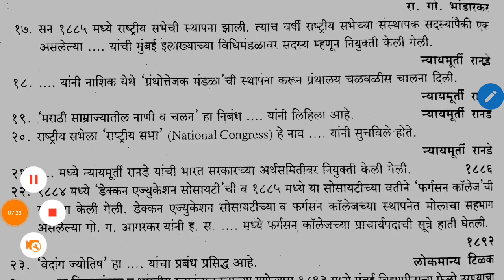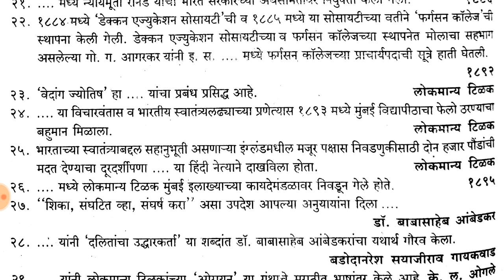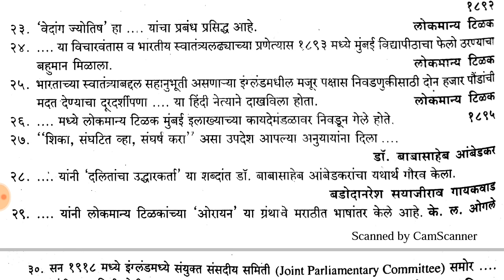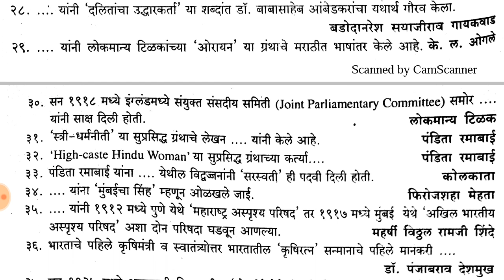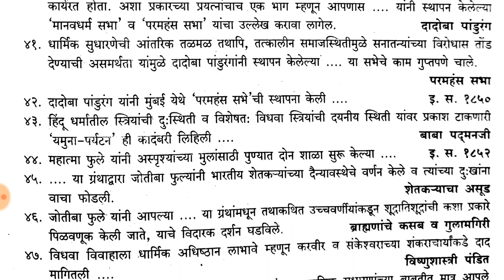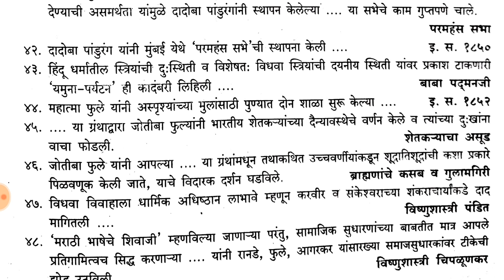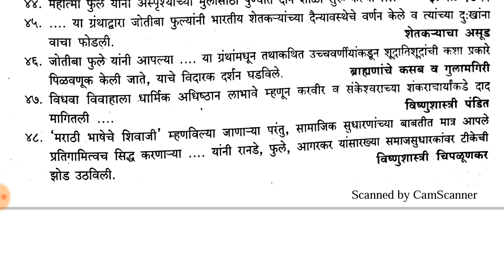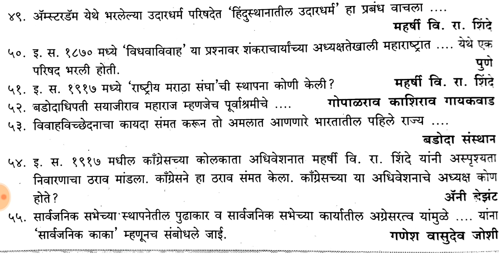MIDC Bharti 2019 | Maha Police bharti 2019 | 55 MCQ मेगा भरतीसाठी.